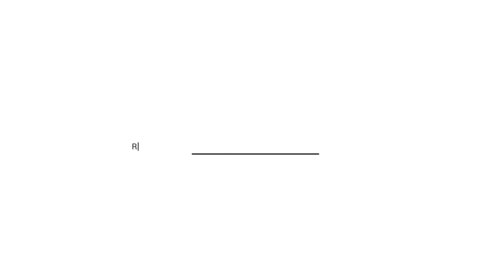Release Tension & Alleviate Pain | Sleep Music for Relief & Healing | Healthy Life Foundation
Benefits of this music
-Improves mood- Studies show that listening to music can benefit overall well-being, help regulate emotions, and create happiness and relaxation in everyday life.
-Reduces stress -Listening to ‘relaxing’ music (generally considered to have slow tempo, low pitch, and no lyrics) has been shown to reduce stress and anxiety in healthy people and in people undergoing medical procedures (e.g., surgery, dental, colonoscopy).
-Lessens anxiety- In studies of people with cancer, listening to music combined with standard care reduced anxiety compared to those who received standard care alone.
-Improves exercise- Studies suggest that music can enhance aerobic exercise, boost mental and physical stimulation, and increase overall performance.
-Improves memory- Research has shown that the repetitive elements of rhythm and melody help our brains form patterns that enhance memory. In a study of stroke survivors, listening to music helped them experience more verbal memory, less confusion, and better focused attention.
-Eases pain- In studies of patients recovering from surgery, those who listened to music before, during, or after surgery had less pain and more overall satisfaction compared with patients who did not listen to music as part of their care.
-Provides comfort- Music therapy has also been used to help enhance communication, coping, and expression of feelings such as fear, loneliness, and anger in patients who have a serious illness, and who are in end-of-life care.
-Improves cognition- Listening to music can also help people with Alzheimer’s recall seemingly lost memories and even help maintain some mental abilities.
-Helps children with autism spectrum disorder- Studies of children with autism spectrum disorder who received music therapy showed improvement in social responses, communication skills, and attention skills.
-Soothes premature babies- Live music and lullabies may impact vital signs, improve feeding behaviors and sucking patterns in premature infants, and may increase prolonged periods of quiet–alert states.